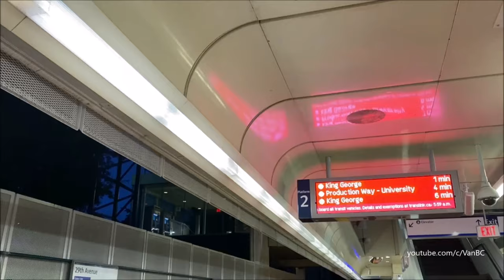Vancouver Trolleybus Maintenance Vehicle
Welcome to a short look at a Trolleybus Maintenance Vehicle that parked where the 17 Downtown terminate. These maintenance crew with these trucks usually would drive to specific locations to repair trolleybus wires if they're in need of repairing.